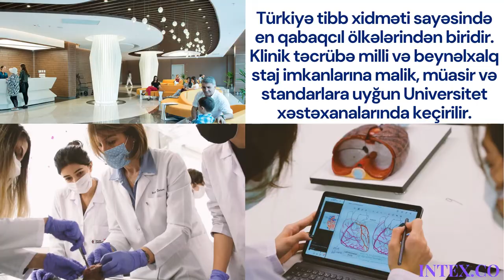INTEX.CO ilə Türkiyədə Təhsil-Zəmanət Qəbulu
Apply Turkish Universities with INTEXCO
Faculty of Arts and Sciences
Molecular Biology and Genetics
Psychology
Sociology
Turkish Language and Literature
English Language and Literature
Mathematics
English Interpretation and Translation
Philosophy
Chemistry
Physics
Faculty of Architecture
Interior Architecture
Architecture
Gastronomy and Culinary Arts
Industrial Design
Digital Game Design
Faculty of Engineering
Software Engineering
Mechanical Engineering
Computer Engineering
Civil Engineering
Electrical and Electronics Engineering
Industrial and Systems Engineering
Biomedical Engineering
Bioinformatics and Genetics
Faculty of Economics, Administrative and Social Sciences
Economics
Business Administration
Health Management
Political Science and Public Administration
International Relations
International Trade and Business
Visual Communication Design
Public Relations and Advertising
New Media and Communication
Radio, Television and Cinema
Faculty of Health Sciences
Nutrition and Dietetics
Child Development
Speech and Language Therapy
Midwifery
Physiotherapy and Rehabilitation
Nursing
Social Work
Audiology
VOCATIONAL SCHOOL-2 YEAR PROGRAMS
MASTER PROGRAMS
PH.D. PROGRAMS
STUDY IN TURKEY
SINAVSIZ GİRİŞ
TÜRKİYE'DE ÜNİVERSİTE